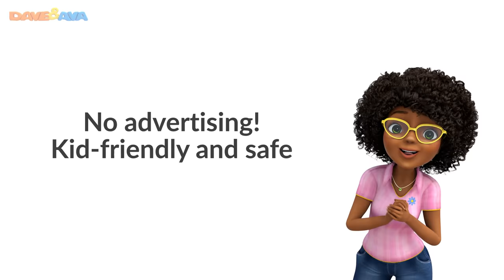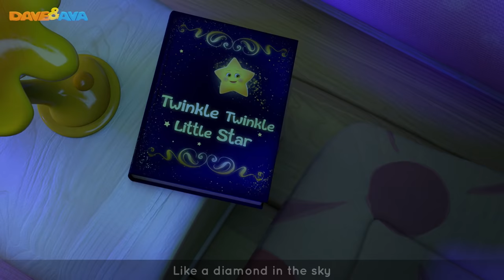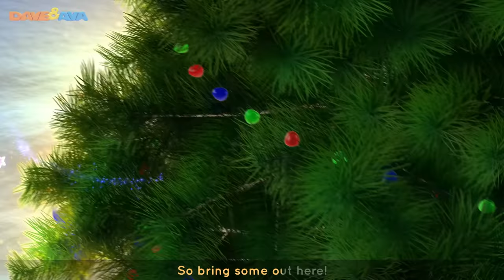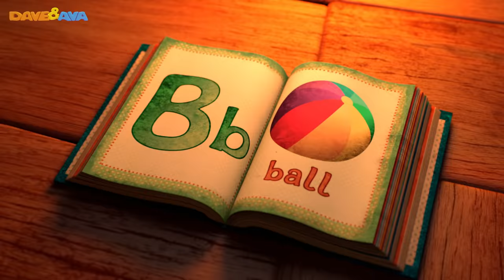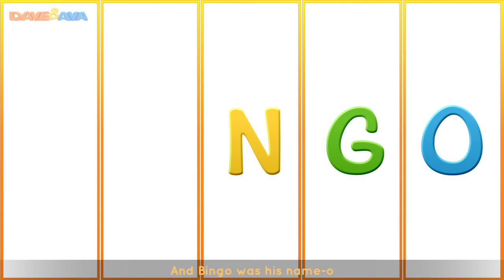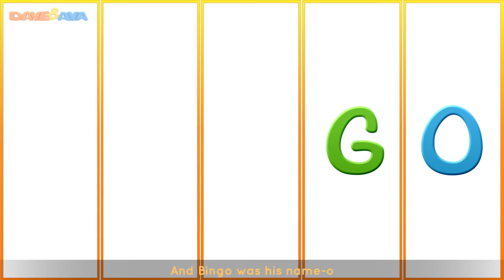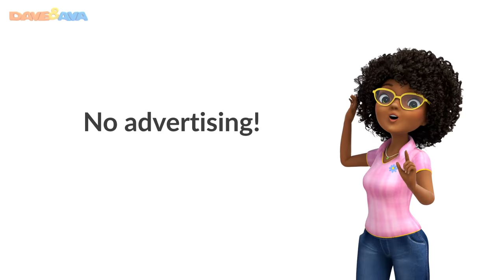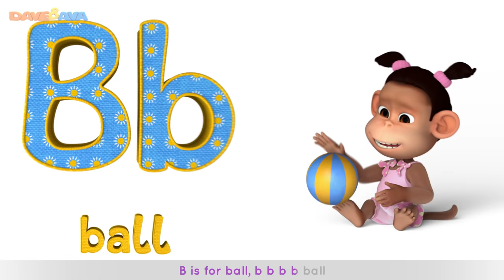🎅 Jingle Bells | Christmas Carols | Christmas Songs Collection from Dave and Ava 🎅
and Android Jingle Bells – Christmas songs collection from Dave and Ava!

Jingle Bells and more Christmas songs - bring a little Christmas joy into your home!

Perfect collection of Christmas songs to get into the Christmas spirit!

"Jingle Bells" is one of the best-known and beloved Christmas songs in the world. Sing along!

Go to your favorite Christmas song by selecting a title below in our Christmas songs collection:
00:19 Jingle Bells
02:26 We Wish You a Merry Christmas - Part 2
04:48 Ten Little Snowflakes
08:12 Twinkle Little Star
10:58 Baa Baa Black Sheep
13:57 We Wish You a Merry Christmas
15:54 Hickory Dickory Dock
18:47 Hey Diddle Diddle
21:05 One Little Finger – Part 1
23:26 Humpty Dumpty
25:34 ABC Song
27:30 Jack and Jill
29:54 Bingo Song
32:35 Colors Song
36:18 Miss Polly Had a Dolly
38:52 Five Little Ducks
41:35 Itsy Bitsy Spider
44:18 Old MacDonald Had a Farm
47:32 Wheels on the Bus – Animal Sounds Song
51:06 Halloween Finger Family Song
53:48 Row Row Row Your Boat
55:55 Head, Shoulders, Knees and Toes
57:41 Teddy Bear, Teddy Bear
01:00:16 Rig a Jig Jig
01:02:06 Johny Johny Yes Papa
01:04:19 Rain Rain Go Away
01:07:06 One Little Finger – Part 2
01:09:28 If You`re Happy and You Know It
01:11:23 One Potato, Two potatoes
01:13:18 The Phonics Song
01:15:51 Mary Had a Little Lamb

We Wish You a Merry Christmas | Christmas Songs and Christmas Carols Collection from Dave and Ava